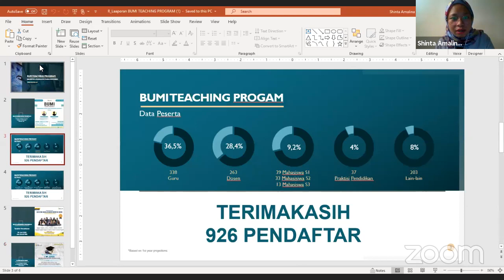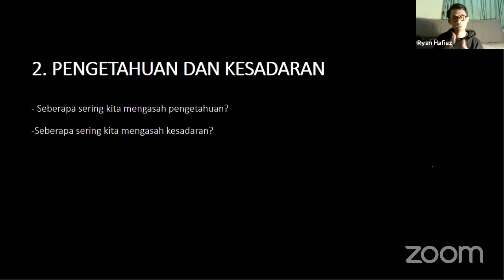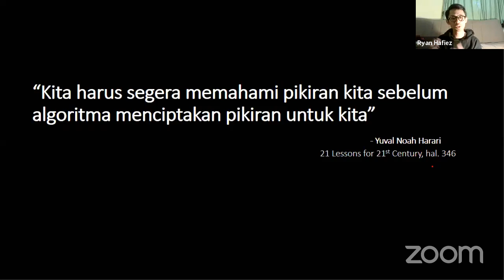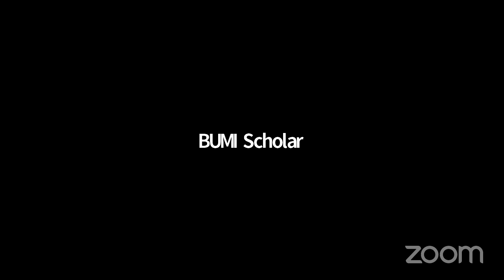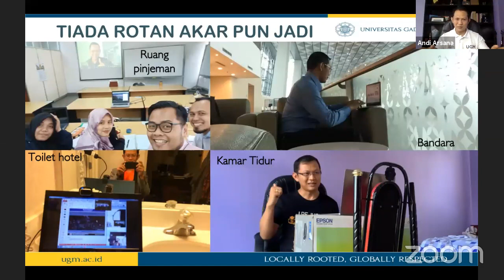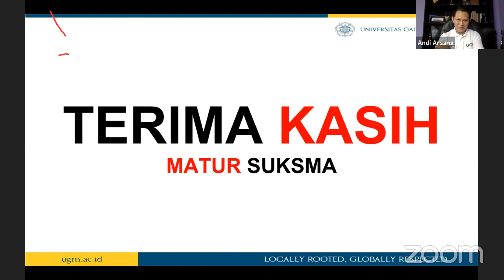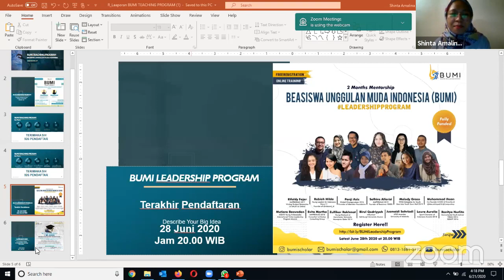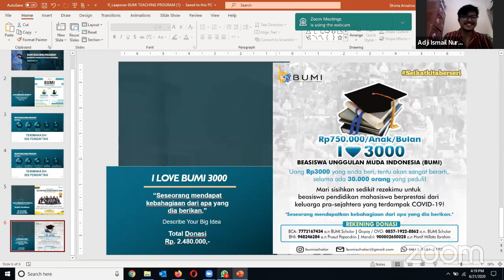BUMI TEACHING PROGRAM